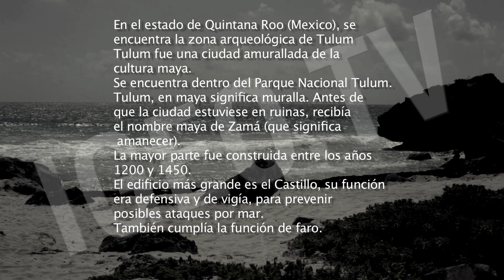Ruinas Tulum, México / Tulum Ruins, Mexico [IGEOTV]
A unos 130 Km de Cancún, en el estado de Quintana Roo (Mexico), se encuentra la zona arqueológica de Tulum

Tulum fue una ciudad amurallada de la cultura maya construida sobre un acantilado que se extende unos seis kilómetros sobre la costa. Se encuentra dentro del Parque Nacional Tulum. Tulum, en maya significa muralla. Antes de que la ciudad estuviese en ruinas, recibía el nombre maya de Zamá (que significa amanecer).

La mayor parte fue construida entre los años 1200 y 1450. Tulúm vivió su tiempo de esplendor entre principios del siglo XIII y principios del siglo XVI y fue un importante centro religioso y de comercio marítimo para los Mayas. El edificio más grande es el Castillo, su función era defensiva y de vigía, para prevenir posibles ataques por mar.
También cumplía la función de faro.

Tulum está rodeado por murallas, salvo por el este que está el mar. Dentro de la muralla están ubicados los restos de los edificios públicos, tanto religiosos como administrativos. En el exterior de las murallas encontramos restos de casas en la que habitaba la población.

Tulum no es sólo un yacimiento prehispánico con un valor cultural incalculable, si no que además cuenta con bellas playas de arena blanca, y transparentes aguas de color turquesa que se acercan bastante al ideal de lo que entendemos como paraíso.

At about 130 Km of Cancun, in the state of Quintana Roo (Mexico), is the archaeological site of Tulum

Tulum was a walled city of the Mayan culture built on a cliff that stretches about six miles above the coast. It is located within Tulum National Park. Tulum means wall in Mayan. Before the city was in ruins, Maya was called Zama (meaning dawn).

Most of it was built between 1200 and 1450. Tulum splendor lived his time between the beginning of the thirteenth century and early sixteenth century and was an important religious center for maritime trade and the Maya. The largest building is the Castle, its function was defensive and lookout, to prevent possible attacks by sea.
Also served the function of lighthouse.

Tulum is surrounded by walls, except in the east which is the sea. Inside the walls are located the remains of public buildings, both religious and administrative. Outside the walls we find remains of houses in which people lived.

Tulum is not just a pre-Hispanic site incalculable cultural value, but it also has beautiful white sand beaches and clear turquoise waters that are very close to the ideal of what we understand as paradise.

Ver Vídeo Areas protegidas de México. Montañas, fauna y flora / Mexico Protected Areas. Wildlife: